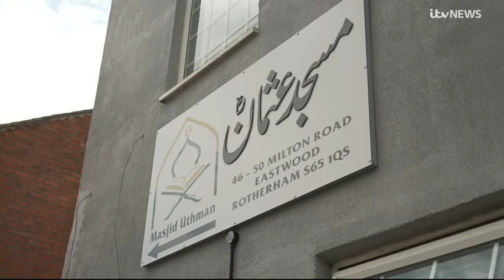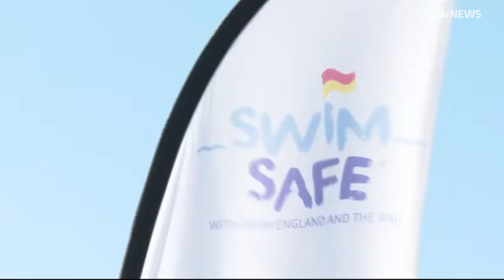240805 ITV Calendar North, Evening News